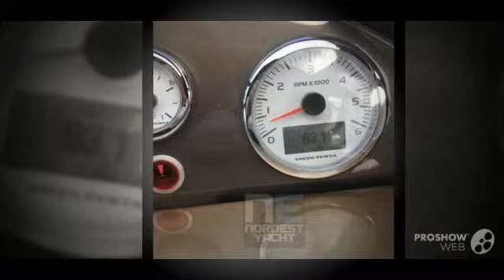Cranchi zaffiro 29 power boat, motor yacht year - 2009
Cranchi zaffiro 29 power boat, motor yacht year - 2009 video. If you do not like the video Cranchi zaffiro 29 power boat, motor yacht year - 2009, write comments what is missing, we are always happy to help you.